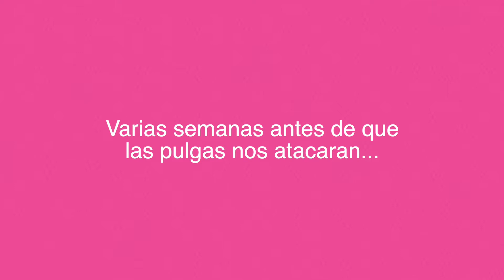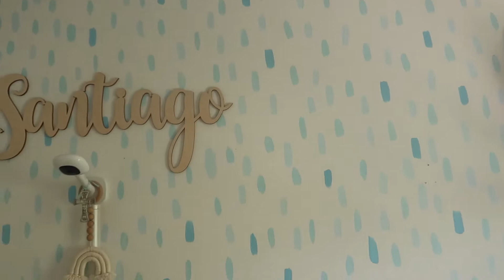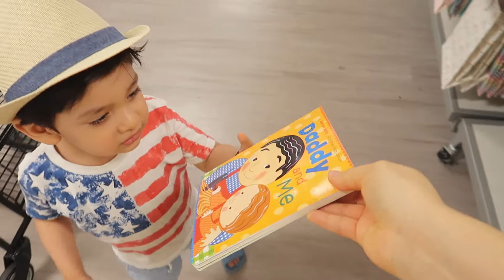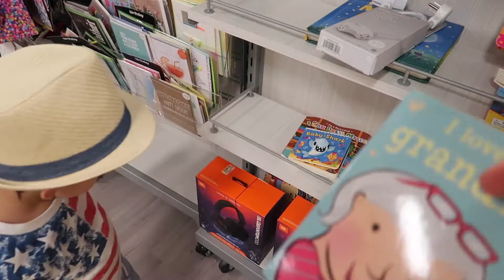Nos atacan las pulgas... Santi les platica || MELY VLOGS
Anduvimos ausentes por cuestiones que nos pasaron en las ultimas semanas, les cuento un poquito de esa situacion y les dejo los clips que habia tomado antes de que todo esto pasara.

Gracias ☺

☞ FILMADO Y EDITADO POR MELISSA TORRES